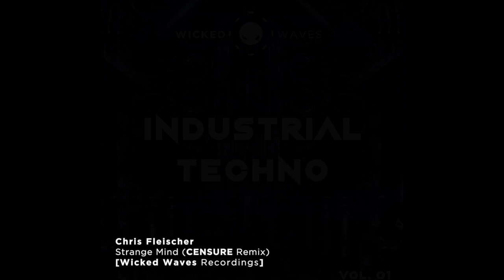Chris Fleischer - Strange Mind (CENSURE Remix) [Wicked Waves Recordings]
Industrial Techno Vol. 01 [Wicked Waves Recordings]

Atze Ton, Marco Ginelli, Cristian Glitch, 2CROW, Otin, Van Dexter, Toxic D.N.A, Berto (DE), ØDIUM, LOCO13, Chris Fleischer, CENSURE, Sascha Audit, UtzzMann